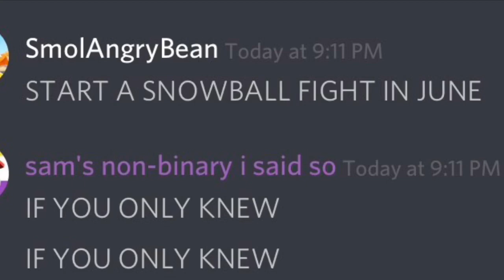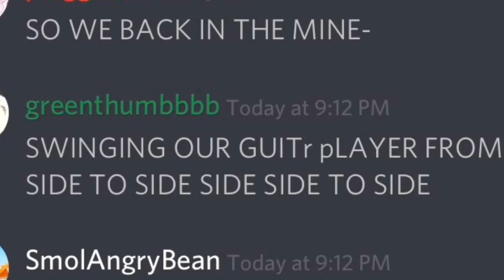Discord tries singing the green eggs and ham theme song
Whelp we tried,,

I hope you said thank you,,